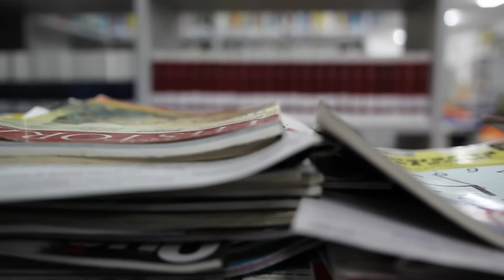Viaje Sorpresa - Rush Smith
Así fue el viaje sorpresa que hice a Cartagena para felicitar a las ganadoras del concurso mediterraneamos. Disfruté de una merienda en compañía llena de sorpresas.

Gracias a todo el instituto, al ministerio por contar conmigo y a las tres creepers ganadoras que me cuidaron y mimaron en todo momento.